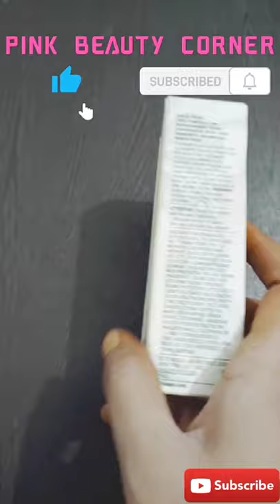Clinique Beyond Perfecting Foundation + Concealer